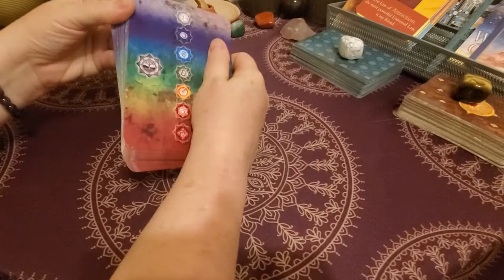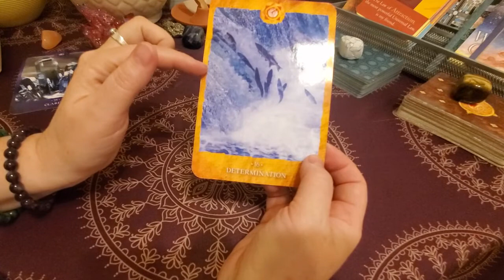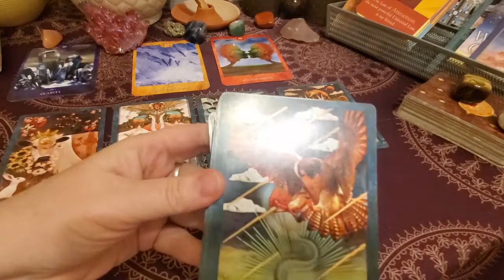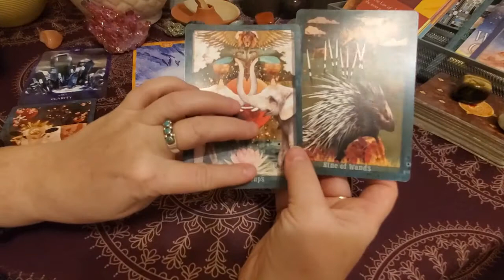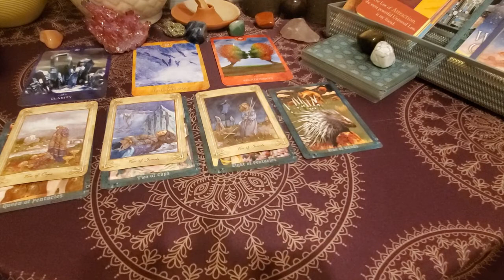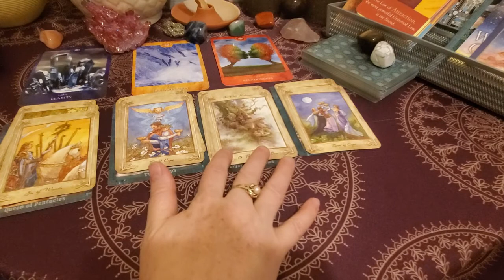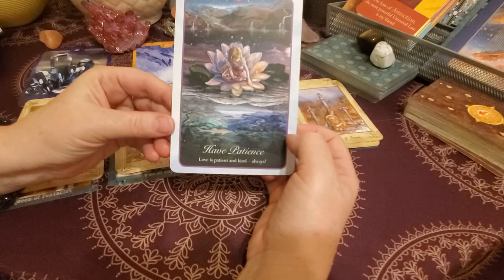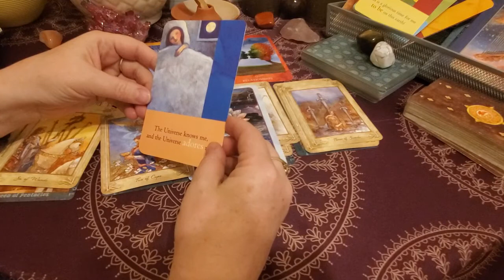Pisces Cancer Scorpio💙Water Signs Tarot Reading💙Jan 24-30 2021💙The collective is tired.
Welcome to Spiritual Rebirth Tarot.  We are a collective of souls seeking hope and healing in our awakening.

Book an Energy Healing or Tarot Reading with Madelyn at Calendly.com/madelynfletcher72.

Welcome to my Facebook community.

Madelyn